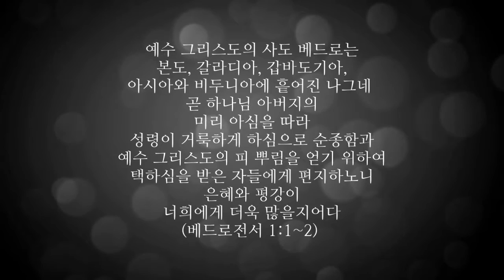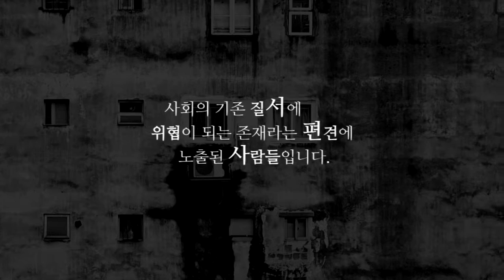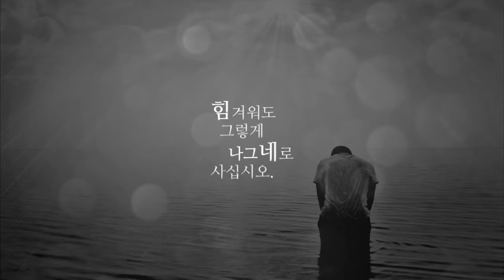베드로전서 1:1~2 나그네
성경본문 : 베드로전서 1:1~2

베드로전서의 수신자를 통해 본 그리스도인의 삶